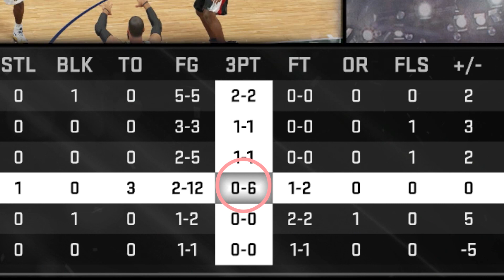NBA 2k15 My Career PS4 - Playoff Beard Ep.23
My point guard returns in NBA 2k15. This series is as realistic as it gets with my player having my very own facescan! Lets see how far we will get this year! Enjoy